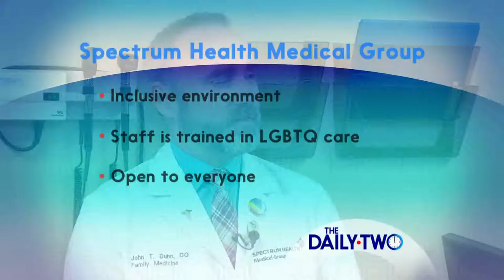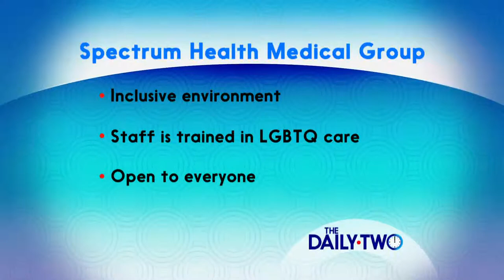Serving Diverse Populations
Hear from Dr. John T. Duhn with Spectrum Health Medical Group on services and specialized care available to the LGBTQ community.